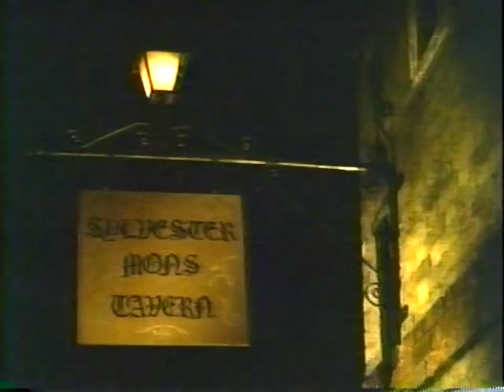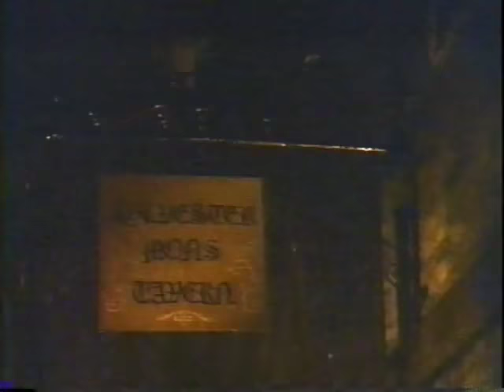Pedro el Grande 1/3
Con subtítulos en castellano. Personalmente revisados pero con algunas dudas entre corchetes. Se admiten sugerencias de oídos más finos ; )

Primera parte de la teleserie de 1986 "Pedro el Grande" que, con la participación de actores como el austríaco Maximilian Schell, británicos como Laurence Olivier y Vanessa Redgrave, así como el egipcio Omar Sharif, logró a finales de la Guerra Fría una notable colaboración artística entre los grandes contendientes de la época, permitiendo que una producción estadounidense rodara en la misma URSS.

ALERTA DE SPOILER... ¿HISTÓRICO?
Un detalle importante es quitarnos de la cabeza que aunque "tsar" venga de "césar" como "kaiser", no supone necesariamente que hablemos de un imperio y un "emperador". Según la wikipedia y otras fuentes, el Imperio Ruso no existe hasta 1721, es decir, hasta la muerte de Pedro el Grande, de modo que durante su vida sólo podemos hablar de "reino", "Estado" o "potencia", y si encontráis algún error en la traducción relacionado con esto, por favor, hacédmelo saber.

Como ya he tenido oportunidad de comprobar, dadas las evidentes dificultades para encontrar la serie en castellano y sirviéndome del inglés, algunos (no todos: ej. Nicolaes Witsen fue real y en aquella época fue un especialista en asuntos rusos) de los hechos retratados no son exactos:

* Cuando se refieren al Palacio de Madera de Preobrazhenskoye, éste se encontraba en realidad en Kolomenskoye, junto al río Moscova, detalle importante si Pedro ha de conocer la colonia extranjera gracias al río El topónimo de Preobrazhenskoye fue elegido, seguramente, por el hecho de que fue allí donde Pedro formó sus regimientos personales y realizó sus maniobras militares, "juegos de soldaditos" a ojos del Kremlin. Dicho cuerpo, llamado Regimiento Preobrazhenski, se convertiría con el tiempo en la guardia personal del zar;

* Su leal Aleksandr Danílovich Ménshikov no le llegó porque le salvara la vida, sino por medios más indirectos;

* Y el zar no era ningún cuarentón endurecido, ni su hijo Alexis un posadolescente, cuando Pedro regresó a Rusia en 1698 y ejecutó a los rebeldes streltsí, ya que sólo tenían 26 y 8 años respectivamente...

La exageración en la dramatización, a mi juicio, puede responder a dos causas:

- Internas, por exigencias de un guión que, a pesar de durar 6 horas, necesita relacionar claramente hacia el final la suprema demostración de "crueldad" de Pedro en la ejecución por su propia mano de los rebeldes y la supuesta traición por la que Alexis sería finalmente acusado y ejecutado;

- Externas, no ya por seguir la fabulosa tradición propagandística del cine ruso tan brillantemente desarrollada por Sergei Eisenstein, la cual en aras de denostar en lo posible las cualidades despóticas del antiguo régimen imperialista ruso bien puede haber representado un buen argumento a favor de la colaboración con los democráticos americanos, sino por la fuerte empatía que pese a todo suscita entre el público la lucha en solitario de un hombre que trata de "hacer lo correcto" aunque tenga que ser contra todo y contra todos, para modernizar Rusia y evitar que siga siendo el bárbaro primo pobre de los europeos. En plena crisis del régimen comunista, con revueltas populares en casi todos sus estados satélite, resulta sintomático de una terrible agonía el que a la URSS no le quedase sino tirar de sus queridas analogías filmográficas para que sus futuros socios occidentales tuvieran bien presente todo lo que había logrado para su país antes de desaparecer. Pero, por supuesto, ésta es mi opinión y estaré encantada de abrir la discusión con cualquier interesado en dejar un comentario.